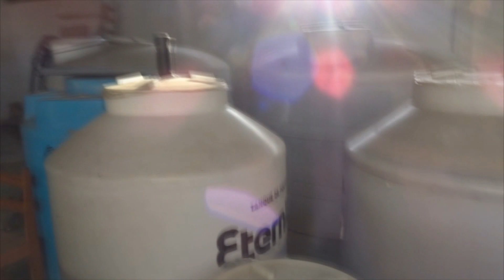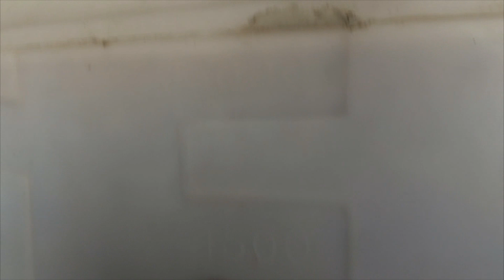EL PISCO ES 🇵🇪PERUANO🇵🇪 Y ESTE VÍDEO LO DEMUESTRA!!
Abreme!!

En este vídeo tenemos el placer de ver desde cero todo el proceso de la creación del Pisco Peruano. Y nosotros participaremos en el proceso desde que se planta hasta que se sirve para tomar. Espero que os guste mucho esta experiencia en la ciudad de Ica.

(recomendado 100% )

MI WEBCAM
MI MICROFONO
BRAZO PARA EL MICROFONO
MI CAMARA PARA VLOGS
MIS PANTALLAS
MIS FOCOS
MI TECLADO
MI RATON
MICRO DE SOLAPA
PANTALLA CROMA
SOPORTE PARA EL CROMA